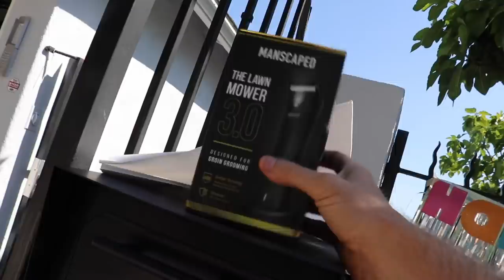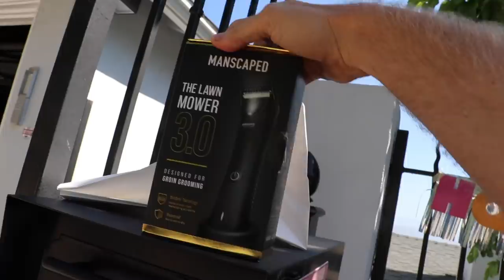VLOG SQUAD SURPRISED ME WITH THIS FOR MY BIRTHDAY!!